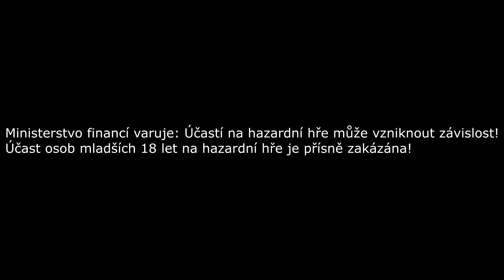🐱 RICH KITTENS 🐱 KONEČNĚ SE ZADAŘILO!! 🐱 BIG WIN 125X+ !! 🐱 APOLLOGAMES 🐱 BET 20-50KČ 🐱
18+
Ministerstvo financí varuje: